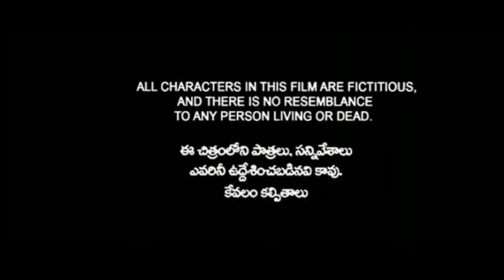Bathroom ki pothey comedy | Dheeraj lp | Dhoom dhaam Channel | Creative thinks | Galli Ka Thops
Hlo guys Plz watch my video  we have  do more videos